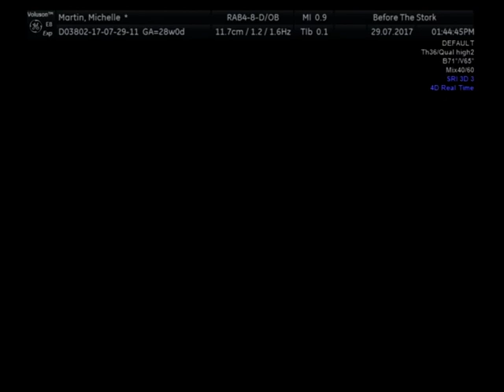Baby Scan 29/07/2017